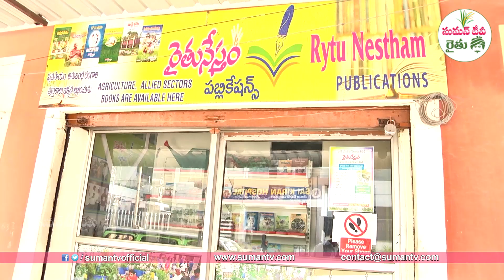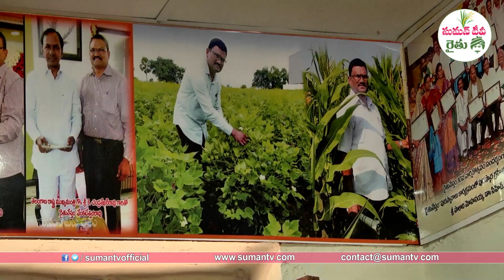Rythunestham Exclusive Interview |Facts on Agriculture & Development By Rythu | Sumantv rythu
రైతు స
మస్యల పరిష్కారమే ద్యేయంగా
అన్నదాతకు అభయంగా

AND ALSO FOLLOW US ON ;